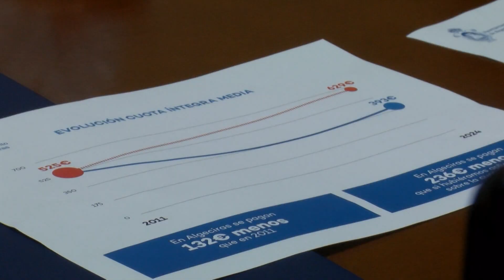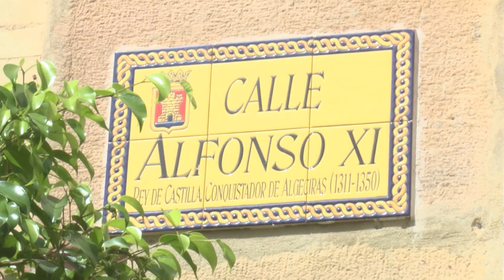El Ayuntamiento anuncia una subida del IBI en un punto por el encarecimiento de los precios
La teniente de alcalde delegada de Hacienda, María Solanes, ha anunciado esta mañana una subida del Impuesto de Bienes Inmuebles. La concejal popular ha explicado que esta subida se debe al encarecimiento de los precios, si bien ha sostenido que sigue estando por debajo del coste medio del IBI en 2011, cuando el PP llegó al equipo de Gobierno. La subida afecta también al impuesto sobre los vehículos de tracción mecánica y a una actualización de la plusvalía.